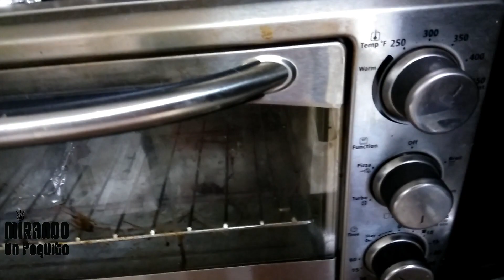Rollos de tortillas de arina rellenos con sabor a pizza